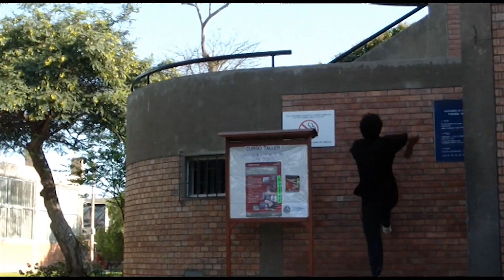[AIR TALES] | Know the freedom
EPISODIO 2
SINOPSIS:
Joako Stratos comienza a dudar de su función en la vida; sin embargo, decide simplemente seguir adelante superando los obstáculos que se le presenten gracias a las habilidades que continua perfeccionando.

Este es el resultado de un trabajo que tuve que realizar para el curso de Psicología.
Habla sobre la adolescencia, los problemas que se encuentran en el y cómo el joven llega a dejar de lado esas dificultades y trata de alcanzar la libertad. Los obstáculos que se presentan en la vida son representados como obstáculos reales, los cuales, mediante el uso del parkour, son superados progresivamente.
Luego de una semana de grabación, edición y producción... este es el resultado.

Agradecimientos:
- Milagros Torres
- Angel Torre

Locaciones:
- Pontificia Universidad Catolica del Perú (PUCP)

Wild Ones - Florida ft. Sia